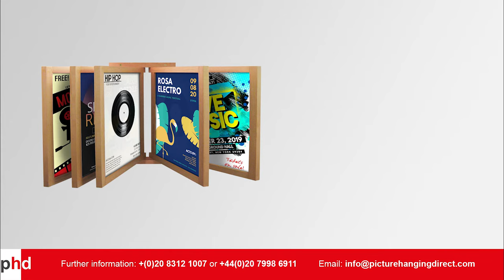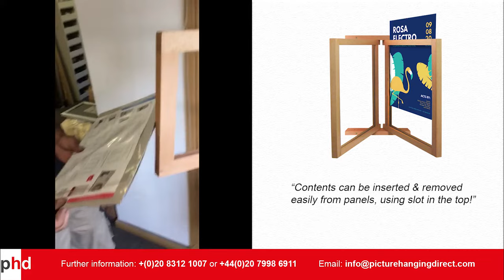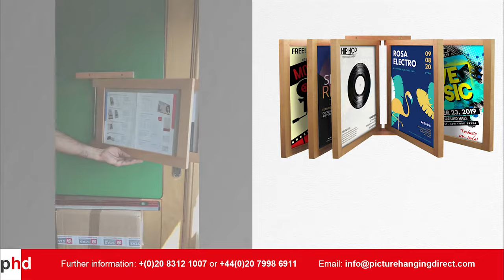Wall mounted 'Poster' Display Browser (Art Gallery & Shop Displays) - Installation Demo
A wooden 'book-style' wall mounted poster browser. Display prints, posters, drawings, restaurant menu's, and more! 5 'duel-display' wooden panel / frames, A4, A3, A2, A1, A0, Portrait & Landscape, allow you to display up to 10 posters! Add additional wooden panels too! This wall mounted display is very easy to install anywhere! Ideal for an Art Gallery & Poster Shop display!